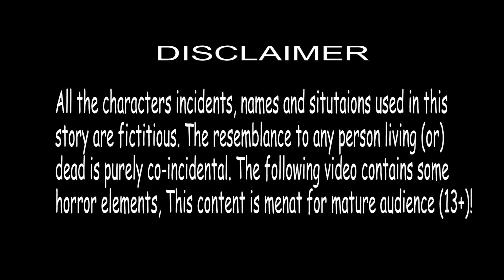பெட்டியில் பேய் - Ghost in Box - Tamil Storoies - Stories in Tamil - Tamil Kadhai - Grandma Tv Tamil